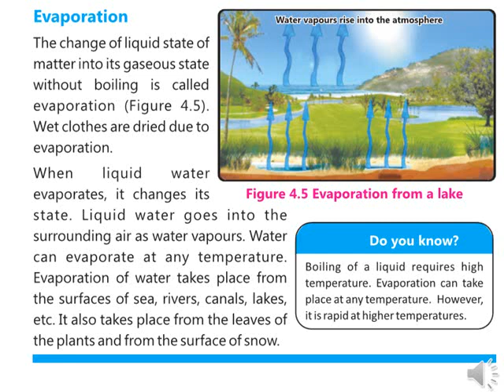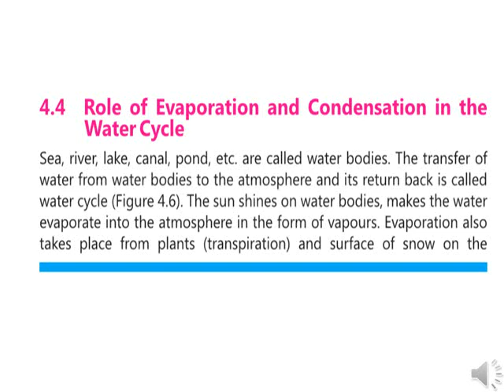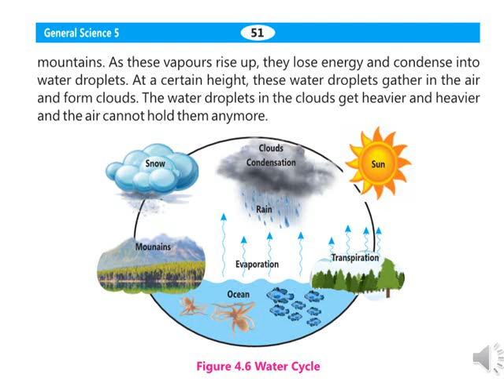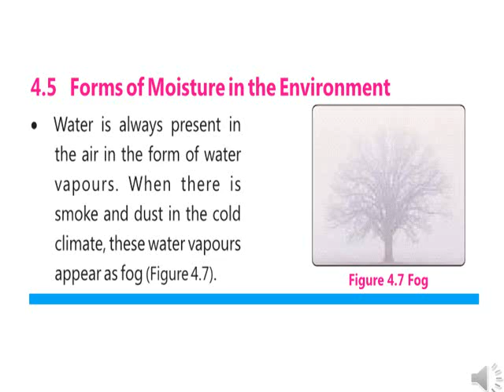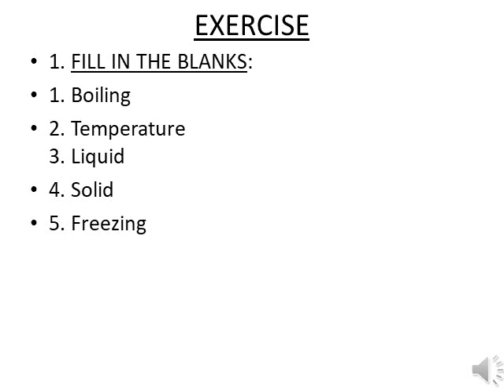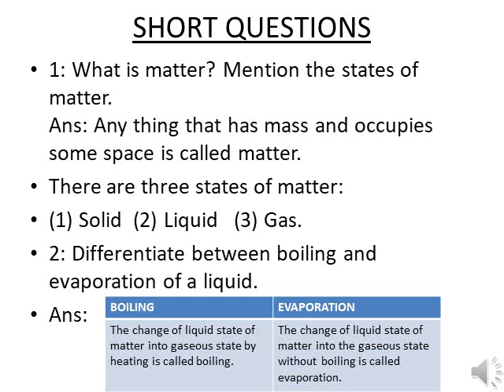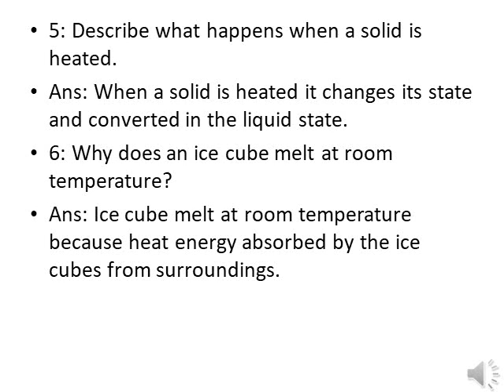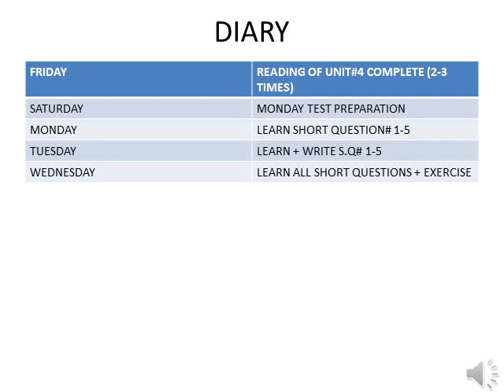Class 5 science Lec 12